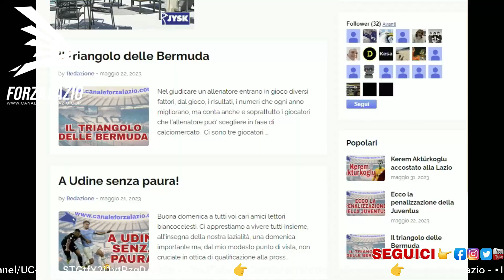😆😆😆Dicono che Sarri è irrequieto😆😆😆